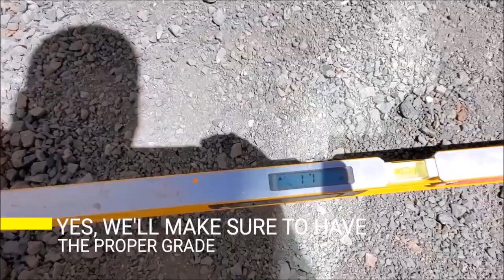Hey Bay Area Need Some Concrete Poured ? | All Access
Hey, Bay Area Need Some Concrete Poured?

NAME YOUR CONCRETE NEEDS AND WATCH US POUR IT.
Driveways, patios, walkways, sidewalks, catch basin, mow strips, curb, and gutters, V-ditches, ADA ramps,  foundations, retaining walls, sports courts.

NAME YOUR CONCRETE FINISH AND WATCH US WORK.
Stamped Concrete, Broom Finish, Smooth concrete, Decorative Concrete,  acid, salt, exposed,

NAME YOUR RETAININGWALL SUPPLIER AND WATCH US BUILD IT...

From concrete to retaining walls, modern landscape to pavers. All Access is one of the Bay Area and Northern California’s most well–respected hardscape and landscape contractors.

SOCIAL MEDIA LINKS:

Bay area concrete Services